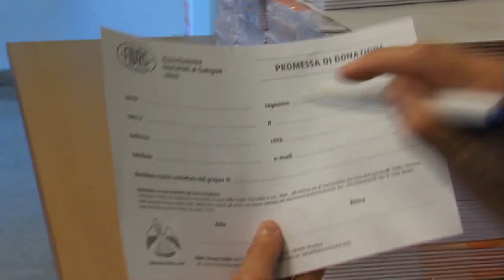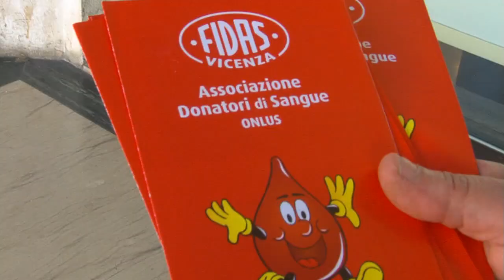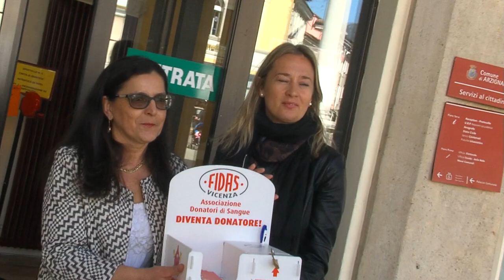FIDAS E COMUNE DI ARZIGNANO ASSIEME PER LE DONAZIONI